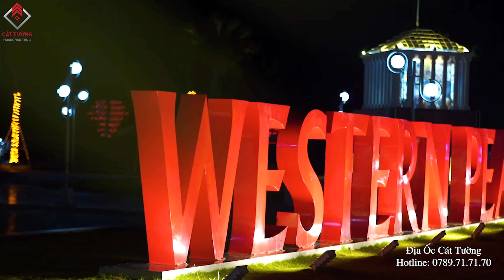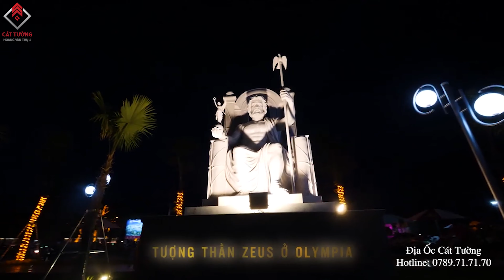Cát Tường Western Pearl Vị Thanh - Tiềm năng "Bất Động Sản" Trung Tâm Thành Phố | Dự Án Cát Tường.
---Tổng quan dự án:
- Tên dự án: Khu đô thị Cát Tường Western Pearl
- Vị trí: Mặt tiền Trần Hưng Đạo, Võ Văn Kiệt, Phường 5, Tp. Vị Thanh, Hậu Giang.
- Quy mô: 80ha
- Chủ đầu tư: Cát Tường Group, Dầu Khí Miền Nam.
Cập nhật hạ tầng đến ngày 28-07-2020.
Cát Tường Western Pearl  1 hoàn thiện 100% cơ sở hạ tầng.
- Cát Tường Western Pearl 1 ngày 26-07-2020 khánh thành công viên Harry Poster.
- Tháng 07 bàn giao nền đất cho khách.
- Cuối tháng 09-2020 tiến hành công chứng sang tên sổ cho khách hàng Western Pearl 1.
Dự án đã lột xác hoàn toàn: các trục nhà phố thương mại Trần Hưng Đạo,  mặt tiền công viên đang dần hoàn thiện, công viên hoàn thành 60%.
- Cát Tường Western Pearl 2 đang gấp rút hoàn thiện cơ sở hạ tầng.
CẬP NHẬT HÌNH ẢNH HẠ TẦNG MỚI NHẤT DỰ ÁN TẠI ĐÂY.
HỖ TRỢ THÔNG TIN DỰ ÁN - NHẬN KÝ GỬI
☎️ Hotline: 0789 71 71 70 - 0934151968 Phòng Kinh Doanh